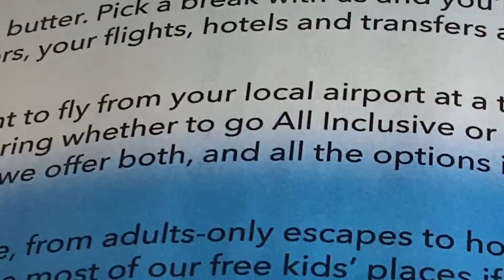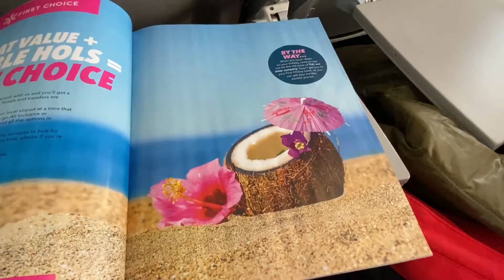iPhone 11 PRO VIDEO ZOOM TEST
Apple iPhone 11 Pro Maximum Zoom Test with Reading , Aircraft's Magazine. Full HD Mode @ 30 Frames Per Second.